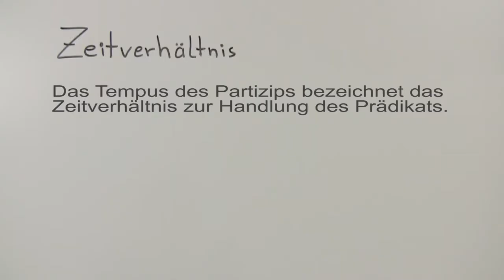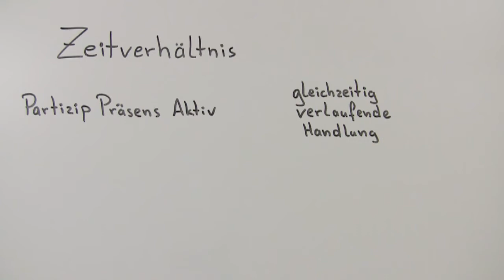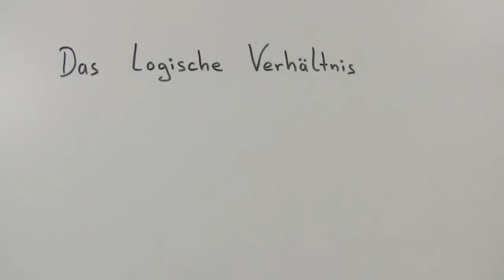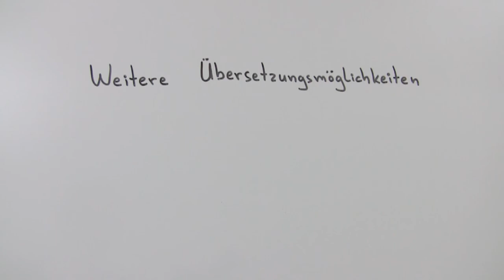Das Participium coniunctum